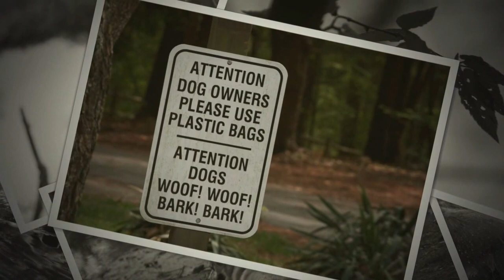Bob&Lola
An afternoon with Bob & Lola Corgi